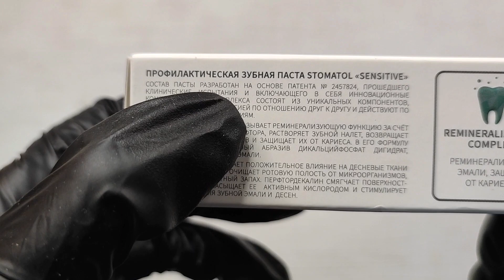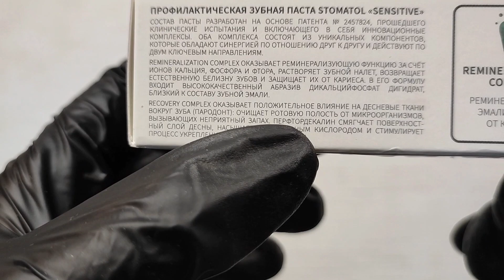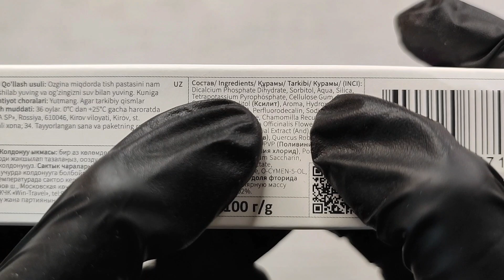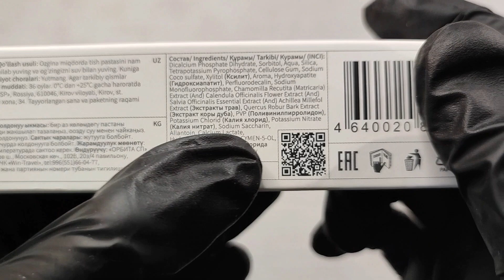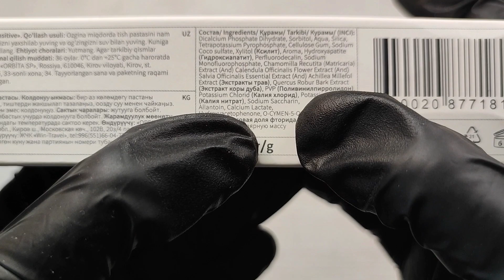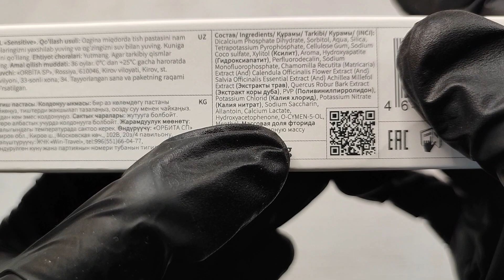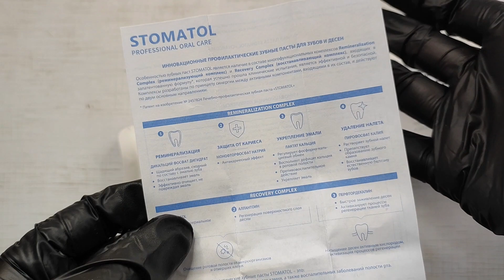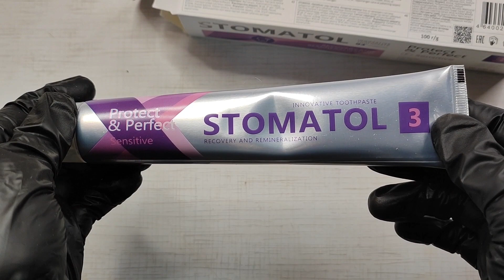Stomatol Sensitive - обзор зубной пасты против чувствительности зубов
Всем привет!
Паста по вкусу совсем не мятная, немного даже сладковатая, чем-то напоминает пасты для детей.